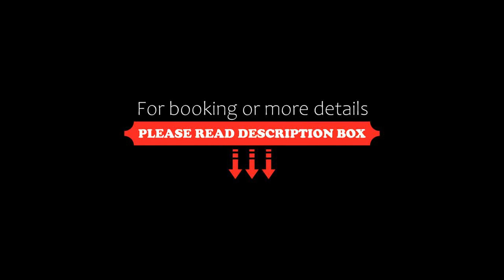Old Town Square Premium Apartments, Prague, Czech Republic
About Property:
You're eligible for a Genius discount at Old Town Square Premium Apartments! To save at this property, all you have to do is sign in.
Located at Prague´s Old Town Square, Old Town Square Premium Apartments is within a 5-minute walk of restaurants, cafés, bars, galleries, theaters and the Staroměstská metro and tram stop.

The Premium Apartments have modern furnishings and come with a kitchen, dining area, dishwasher, bathroom, a flat-screen 3D TV with sate...
Property Type: Hotel
Address: Mikulášská 4, Prague, 110 00, Czech Republic
Searching For
1. Old Town Square Premium Apartments - Prague - Czech Republic
2. Old Town Square Premium Apartments - Prague - Czech Republic Address
3. Old Town Square Premium Apartments - Prague - Czech Republic Rooms
4. Old Town Square Premium Apartments - Prague - Czech Republic Amenities
5. Old Town Square Premium Apartments - Prague - Czech Republic Offers and Deals
Audio Credit:
Track Title: Blank Slate
Artist: VYEN